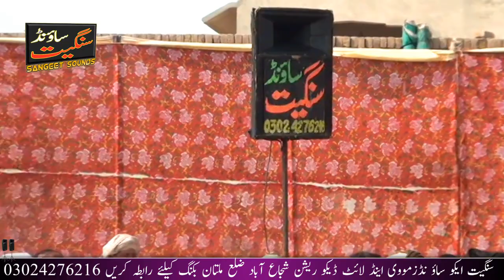Aqeda Tohed peer gulam mustafa jalali new bayan 2021 sangeet sounds shujabad پیر غلام مصطفیٰ جلالی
Practicing the doctrine of Tawhid
mehfil e esal e sawab malik manzoor arain of rati theri
khateb peer gulam mustafa jalali marhoom darbar peer jalal shah shujaabad multan